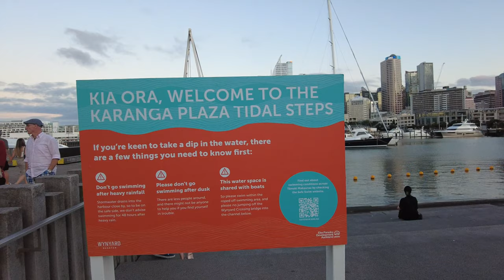Viaduct & Red Fence Waterfront Auckland, New Zealand | 4K Walk Tour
Catch a glimpse of Viaduct Harbour on Sunset.

New Zealand observes Daylight saving that starts from last Sunday of September until the first Sunday of April that makes the day longer in this side of the world. Incredibly, Kiwi people enjoy the Summer during December to February, it means we don't have white Christmas and Santa Clause wears  Singlets and Muscle tank tops. Moreover, you will find Lots and Lots of Bars and Restaurants in the area too where people just catching up and having fun.